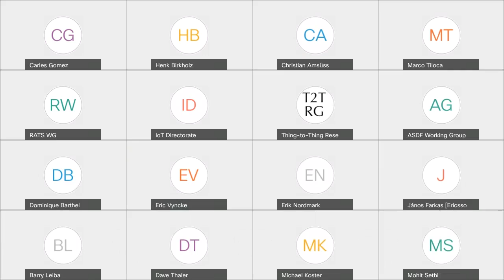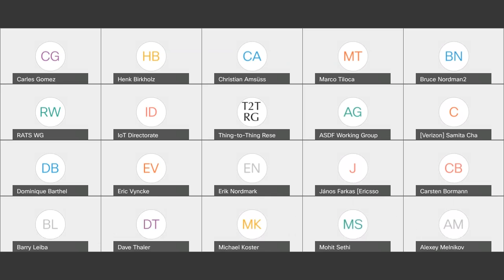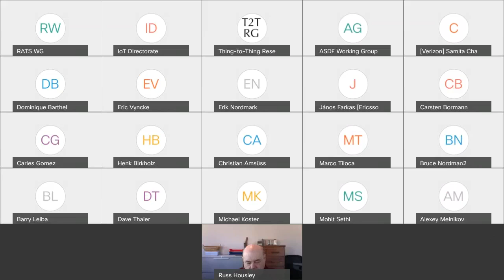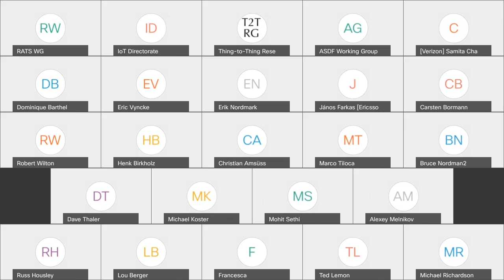IOTDIR WG Interim Meeting, 2021-03-03